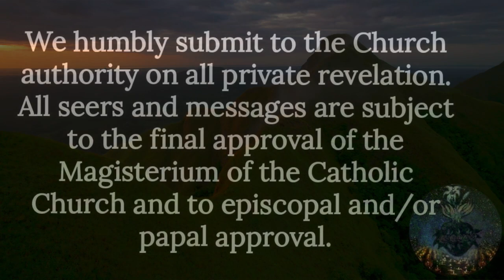Jesus: If Your Actions Go Against My Creation, My Plan, IT IS NOT LOVE! Sin is NOT an Act of Love!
Music: 'Undertow' [Sombre Piano & Strings CC-BY] - Scott Buckley